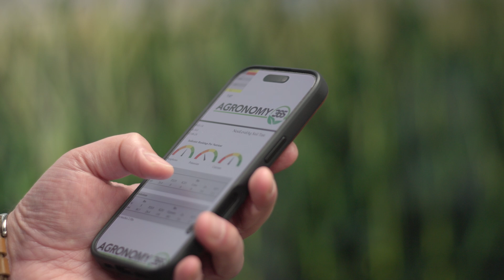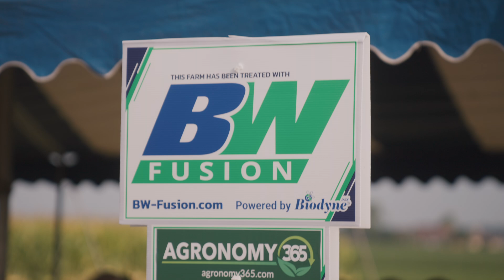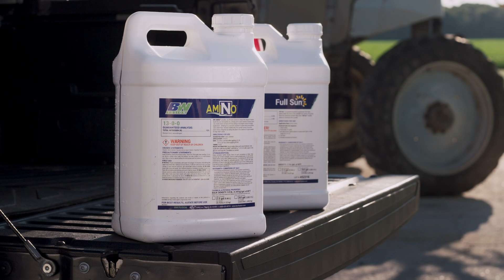Our Most Powerful Fusion Yet – BW Fusion, Biodyne, & Agronomy 365 Join Forces!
BW Fusion has partnered with Biodyne and Agronomy 365 to create "Our Most Powerful Fusion Yet." Together, we’re building an all-in-one crop nutrition platform to deliver innovative, sustainable solutions for every stage of your farming cycle.

With support from Bain Capital Double Impact, this partnership will enhance your favorite BW Fusion products and bring cutting-edge tools and biologicals to your farm.

Stronger together, with one team and one dream. The future of crop nutrition is now…and even more exciting — watch now!